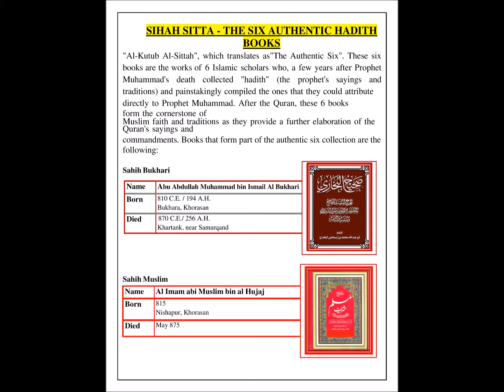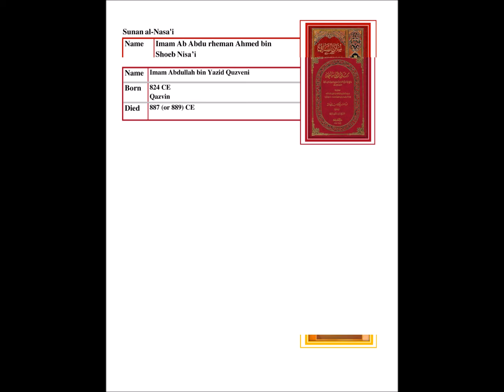six books of hadees| online hadees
Hi, Friends, This is Malik Afzal and Welcome to my educational learning ppsc & fpsc mcqs channel. This learning video is based on preparation of all kind of Punjab & Federal Governments Upcoming Jobs, Competition & Admission Tests. Have a good day. Happy Learning, ppsc & fpsc mcqs
hadees
six books of hadees
online hadees
compitation
list of hadith books
6 authentic hadith books
quran aur hadees ki roshni me